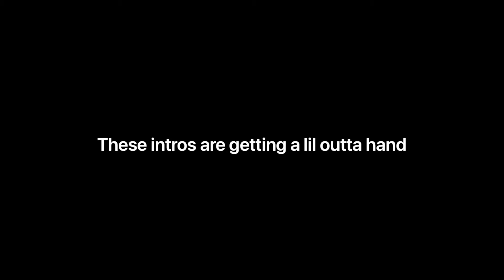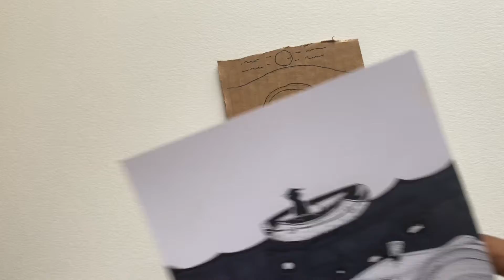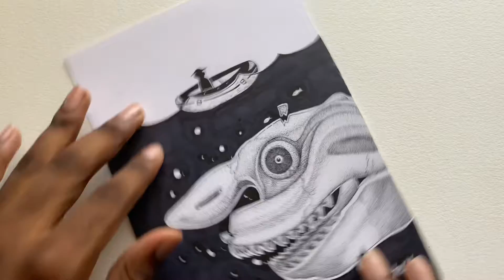ASMR | Ahh Sharks!! ( Shark Art ) *lofi whispering* *chaotic*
ASMR | Ahh Sharks!! ( Shark Art ) *lofi whispering* *goofy asmr*

I had an idea to do and asmr video about sharks and this is the final result. I also wanted to do some kind of paper animation and this is the result. Almost to 2k!! Thanks y’all. Hope you enjoy the vid.